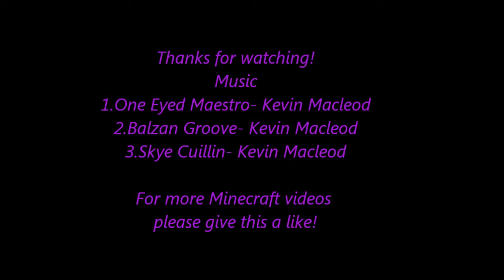Minecraft tree village in progress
Quick video commentary of my tree village that I have been building.

Texture pack is Jolicraft.

Developer(s)-Mojang 4J Studios

Publisher(s)-Mojang
Designer(s)-Markus "Notch" Persson, Jens "Jeb" Bergensten
Artist(s)-Kristoffer Zetterstrand Markus "Junkboy" Toivonen
Composer(s)-Daniel "C418" Rosenfeld